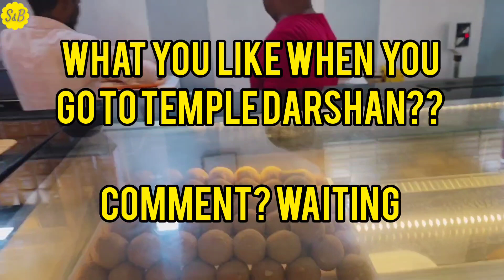Spiritually Charge होना है तो यह वीडियो देखो | कृष्ण भक्त की दिनचर्या | Srila Prabhupada ki Jai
Topic Covered:
iskcon devotees
krishna devotees
simply & blissful
simply & blissful